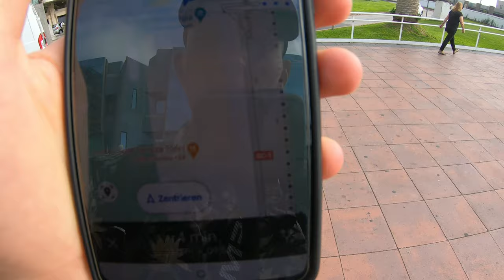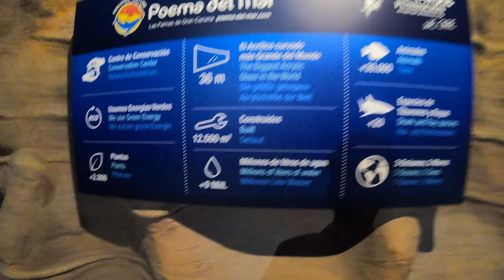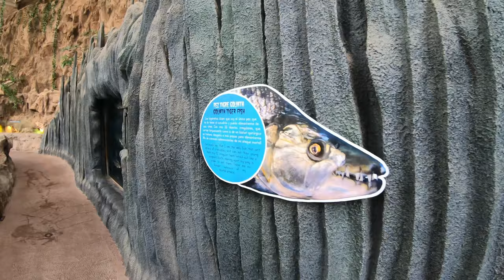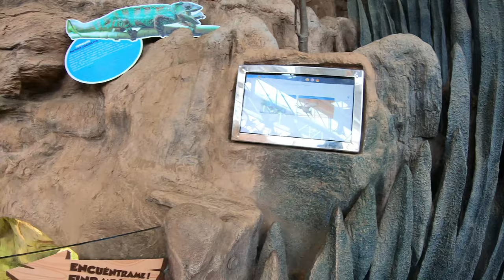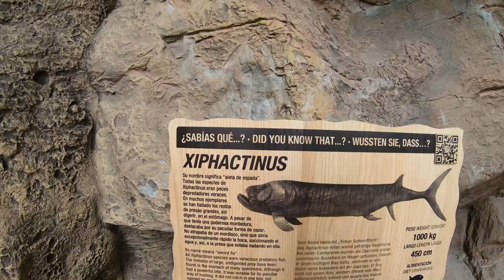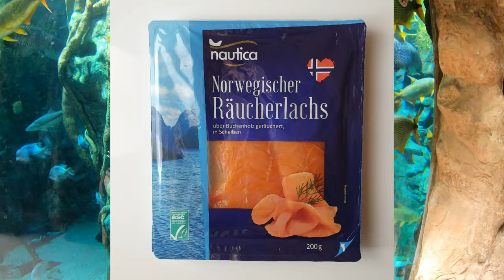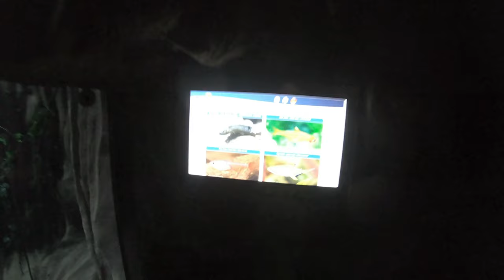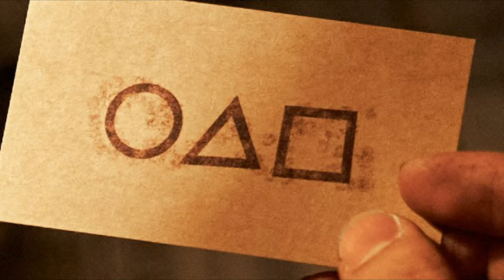[4K] Poema del Mar + Las Palmas Trip / Gran Canaria Urlaub Vlog#4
Hey Freunde, viel Spaß mit dem nächsten Video aus Gran Canaria!
Wenn dir mein Kanal gefällt, dann würde ich mich über jede Art von Unterstützung freuen, sei es ein Like, Abo, ein Kommentar oder sonstiges!
Besten Dank für dein Support! ;)

PEACE OUT!
FlyTravelDani